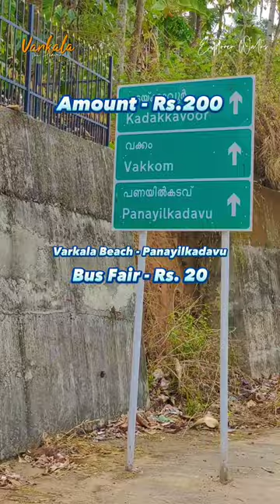MINI GOA at Rs.1000 🤯⁉️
Budget : 1000

Plan ::
•Madurai to Varkala Sivagiri
 Train Ticket - Rs.120
 Timing - ( 11.25 PM - 7.49 AM )
•Varkala Junction - Varkala Beach
 Bus Fare - Rs.10
•Breakfast At Varkala Beach
 Near Vallavan Restaurant
 Chetta Kadai,
 Poratta 3 + Egg Kari - Rs. 50
•Golden Island
 Bus Route : Varkala Beach - Panayarkadavu
 Bus Fare - Rs. 20
•Boat Ride : 300 ( per head )
•Lunch
 Fish Meals - Rs.200
 ( Taste will be average for Maduraians but the view is VERA LEVEL )
•Kappil Beach ( Sunset )
 Bus Route - Panayarkadavu to Varkala Junction & Varkala Junction - Kappil Beach
 Bus Fare - Rs. 20 + 20
•Varkala Cliff
 Bus Route - Kappil to Varkala Junction & Varala Junction to Varkala Beach
 Bus Fare - Rs. 20 + 30
•Dinner
 Chetta Kadai
 3 Chappathi + Egg Kari - Rs.50
•Return
 Varkala Beach - Varkala Junction
 Auto Fare - Rs. 80 ( 3 persons )
 After 6.30 there will be no buses available.
•Varkala Sivagiri to Madurai
 Train - Amritha Express
 Ticket - Rs. 120
 Timing : 9.06 PM - 10.00 AM

( Chetta Shop is the best budget shop we found in varkala which is worth for our money, you can also try other hotels )